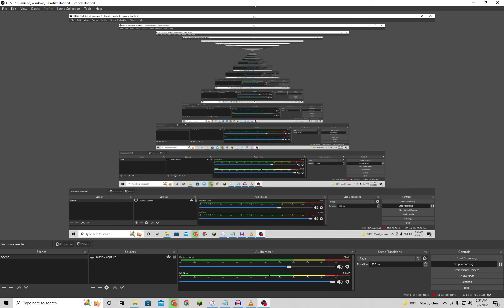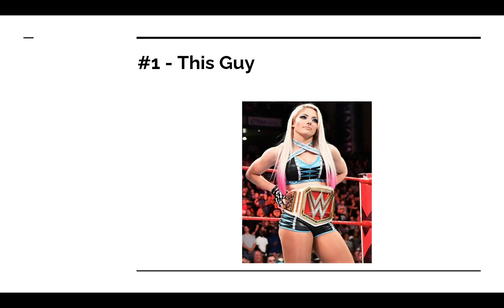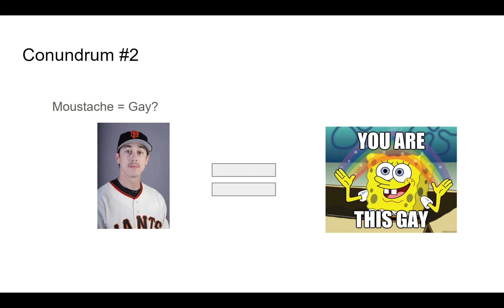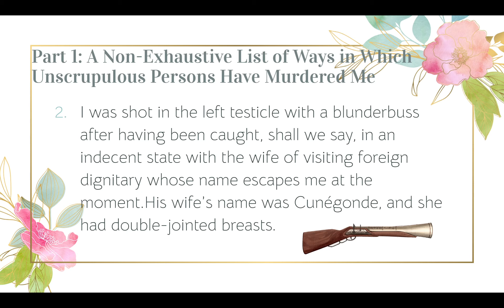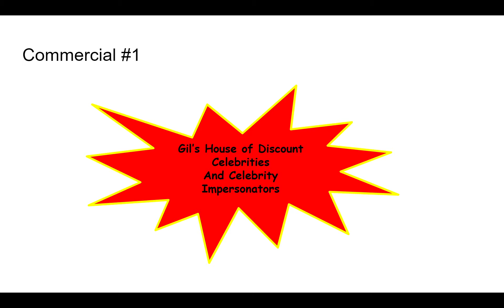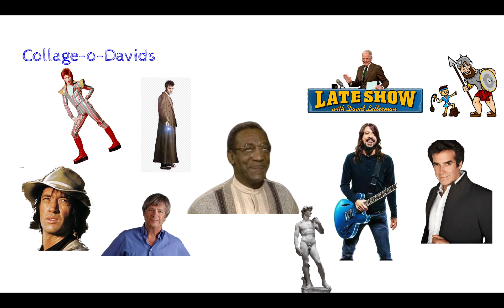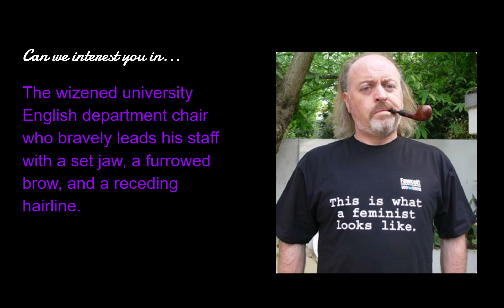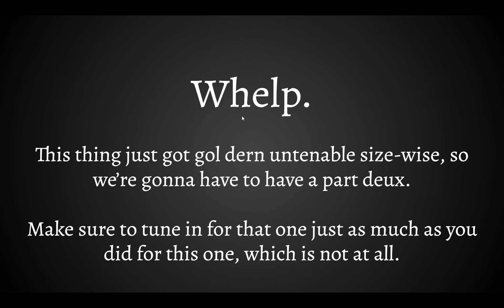Weekend Type Fun Vol. 50: Part 1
That's right! This half-assed shit show is going to be a two parter! And then we're going to do something else for a while!